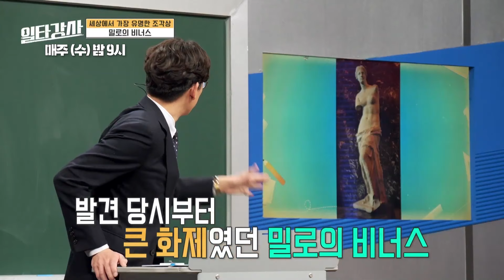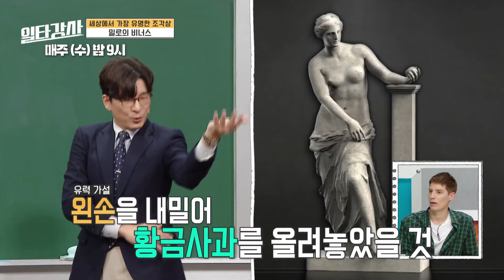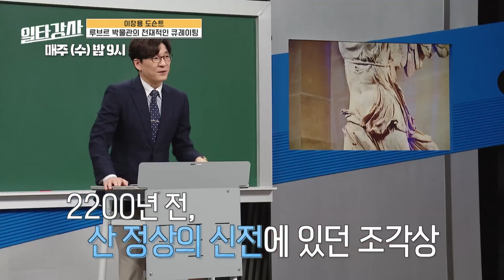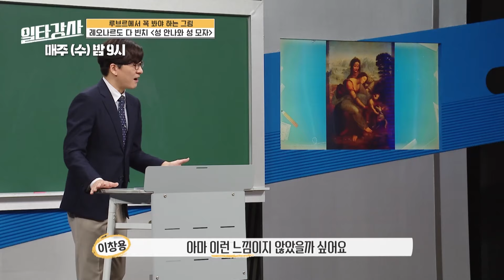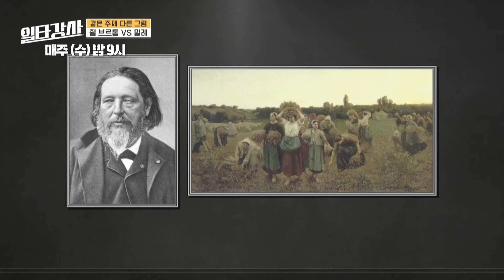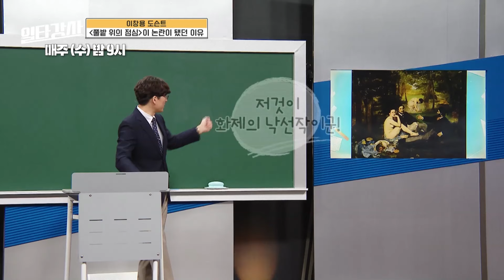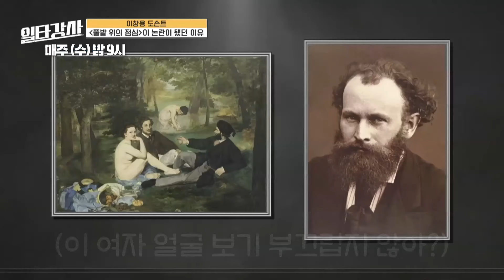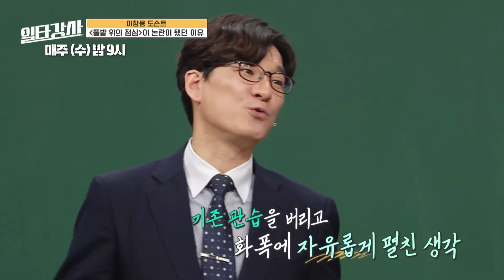[일타강사 하이라이트] 유명 작품에 이런 비밀이?! 파리 미술관 랜선 투어에서 확인 가능✨, MBC 230419 방송